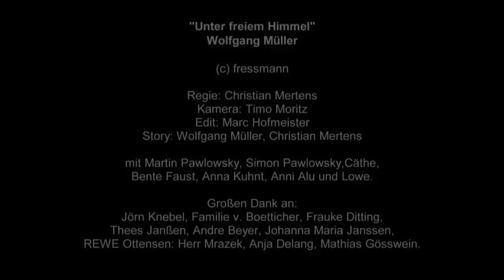Wolfgang Müller - Unter freiem Himmel [Offizielles Musikvideo]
Regie: Christian Mertens, Kamera: Timo Moritz. Mit Martin Pawlowsky, Simon Pawlowsky u.a.